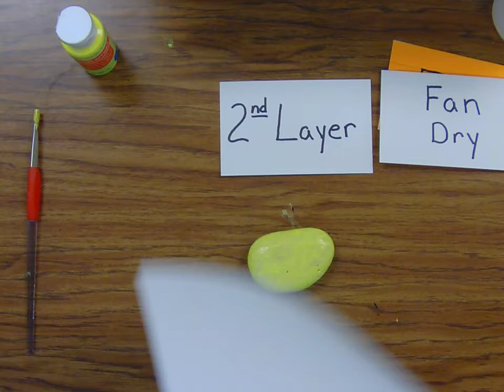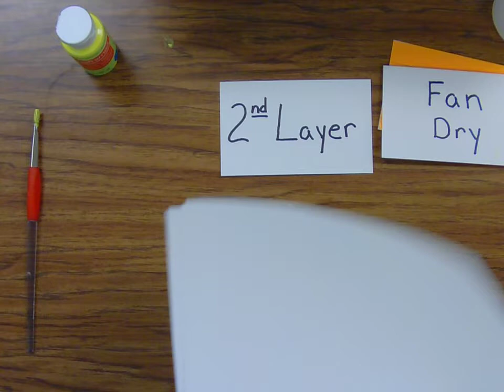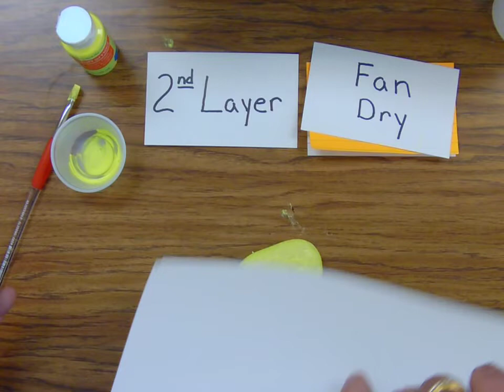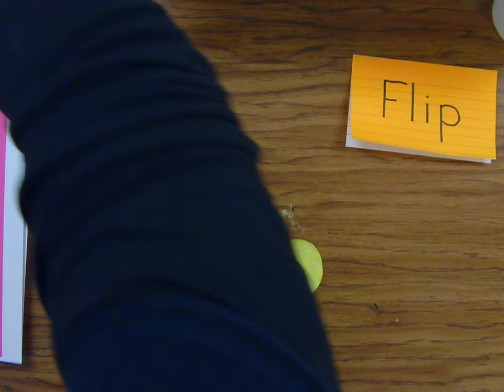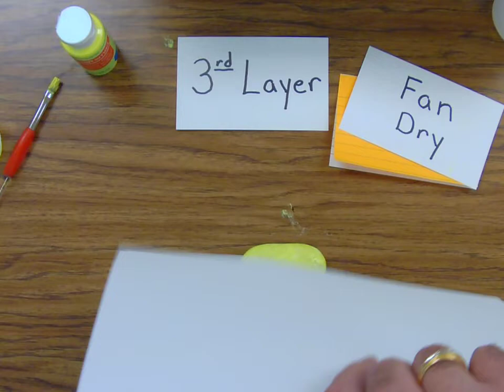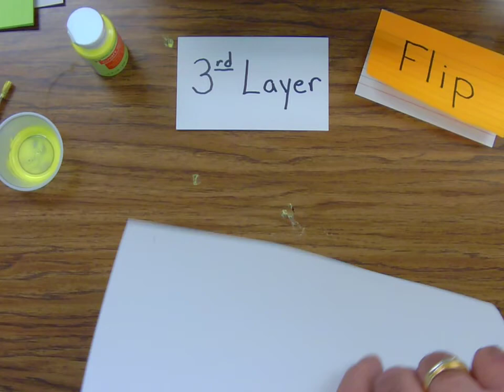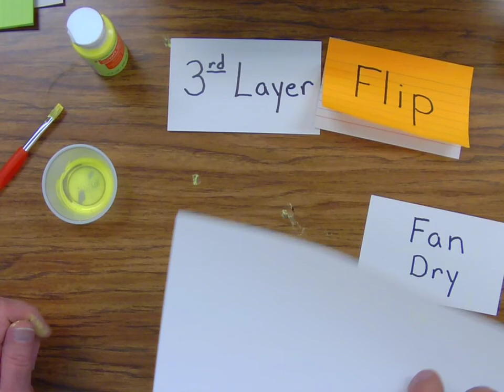Mr. Bob PAINTS ROCKS